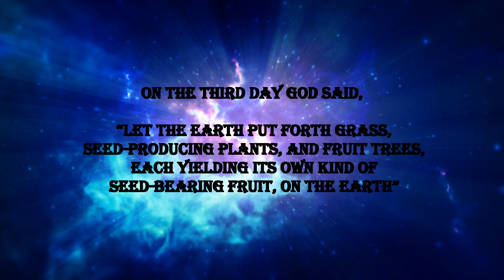Jupiter Ridge Preserve (Natural Area) | Jupiter, Florida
Jupiter Ridge Natural Area is 270 acres but feels so much bigger. Big enough to lose yourself, figuratively speaking. Big enough that, in places, the civilized world disappears. Its topography adds to both its charm and challenge... the place rolls like few other places in this part of Florida, a remnant of an ancient beach.

It's part scrub, part mangrove swamp, part depression marsh and a lot of flatwoods. In places, sand pines dominate, providing a woody haven for warblers of all stripes, vireos, cardinals and other birds. The western edge of the area backs up to the Intracoastal Waterway; a sandy bank called Ski Beach provides an entry point into the natural area for boaters.

One other thing stands out about Jupiter Ridge: there are huge colonies of powderpuff and British soldier lichen over much of the natural area, more so than any other place we've been in South Florida. It's a testament to how pristine this place is. There are two trails, one accessible, the other natural surface. The natural surface trail is 1.77 miles, made more difficult by the rolling hills and deep sand. There is a parking lot and portable toilet, but no drinking water. Palm Beach County leases most of the land from the state and manages the site.

Apps used:
DJI Fly App - Which operates the drone
Windfinder - Wind and weather check app
B4UFLY - To check airspace and local advisories (before take-off)
Aloft - (formally known as Kittyhawk) - Notify and Fly feature for FAA's B4UFLY